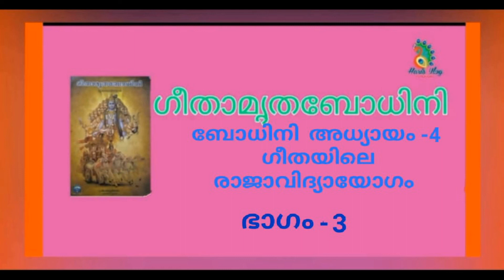167/37A/ ഗീതാമൃതബോധിനി-/ഭഗവത് ഗീതവ്യാഖ്യാനം /Haris Vlog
ഗീതാമൃതബോധിനി
Geethamritha bodhini
ശ്രീമദ് ഭാഗവദ്  ഗീത
ഭഗവത് ഗീത
Sreemath bhagavath geetha
Bhagavath geetha paarayanam
Bhagavath geetha Meeaning
bhagavath geetha vyakhyanam
ഭഗവത്ഗീത വ്യാഖ്യാനം
ഹരിസ്  വ്ലോഗ് ഗുരുകുലം
പുസ്തക പാരായണം
ആഡിയോ ബുക്ക്‌റീഡിങ്
ആത്മീയ  പുസ്തക പാരായണം
Spiritual
Spiritual Book Reading
Haris vlogs Gurukulam
Harys vlogs
Haris blogs
Audio Book Reading
ഓഡിയോ ബുക്ക്‌ റീഡിങ്
പുസ്തക പാരായണം
അഡിയോ ബുക്ക്‌ റീഡിങ്
ഗീത
Geetha
Spititual knowledge
മൃഡാനന്ദ  സ്വാമികൾ
Mridanantha Swamikal
ആത്മീയ  അറിവുകൾ
യോഗയും ഗീതയും
Geetha and Yoga

130/37A/ ഗീതാമൃതബോധിനി-/ഭഗവത് ഗീതവ്യാഖ്യാനം  /Haris Vlog

കാലാതീതവും ദേശാതീതവും വർണ്ണാതീതവും വർഗ്ഗതീതവും ആയി മാനവ ജനതയ്ക്ക് തങ്ങളുടെ മനസ്സിലെ മാലിന്യങ്ങൾ നീക്കി സദ്ഗുണങ്ങൾ അർജിച്ചു വൻ ജീവിത വിജയങ്ങൾ ഉണ്ടാക്കാൻ സഹായിക്കുന്ന ശാസ്ത്ര ഗ്രന്ഥമായ ശ്രീമദ് ഭാഗവദ്ഗീതയുടെ ഗദ്യ രൂപത്തിലുള്ള ഗ്രന്ഥ പാരായണം, സംസ്‌കൃതം വശമില്ലാതവർക്ക് സരളമായ ഭാഷയിൽ ഹൃദ്യമായി അവതരിപ്പിച്ചിരിക്കുന്നു. ഗ്രന്ഥം, ഗീതാമൃതബോധിനി, രചന  മൃഡനന്ദസ്വാമി (രാമകൃഷ്ണശ്രമം) അവതരണം G. ഹരികുമാർ.

ഭഗവത് ഗീത മലയാളം പരിഭാഷ ഗ്രന്ഥപാരായണം
Bagavath Geetha Malayalam  Vyakhyanam and  Saraamsam.By Harikumar.G.